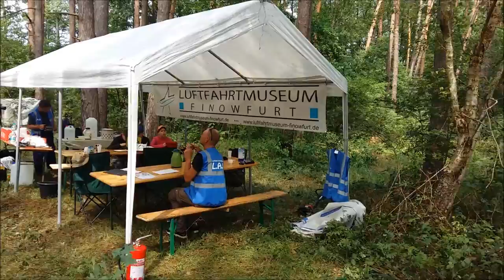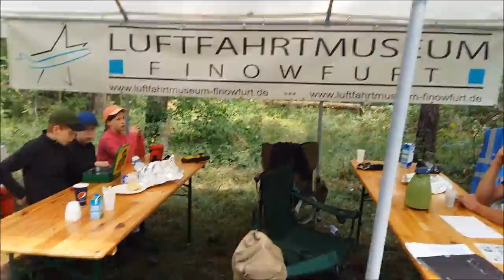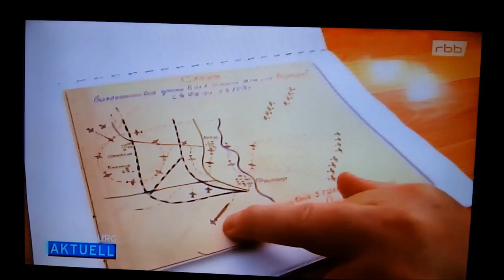geo-detect.de IL2 Ausgrabung eines Flugzeugs bei Briesen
Die Jungs von der Luftfahrt-Archeologie in Finowfurt feiern Ihr Jahresfest am 17.-18. Juni auf dem Flugplatz in Finowfurt.
Vorher nutzen Sie die Gelegenheit für eine Grabung einer IL2 aus dem 2 Weltkrieg.
ICh bedanke mich ausdrücklich bei den Kollegen für die Chance dabei sein zu dürfen!